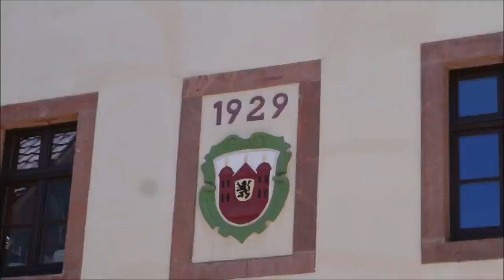Trailer Projekt Chemnitz: Doku Straßenbahn Chemnitz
Dies ist der Trailer zum Doku Projekt über die Verkehrssysteme in Chemnitz. Hauptbahnhof, Straßenbahn und City Bahn sollen in verschieden Dokus auf den Kanälen Züge in Leipzig, BR2002 und bei mir vorgestellt werden.

Track: Arensky - Feel The Light (feat. Moorea)